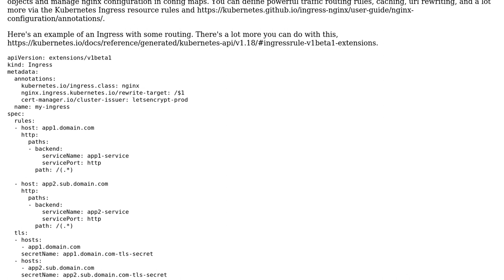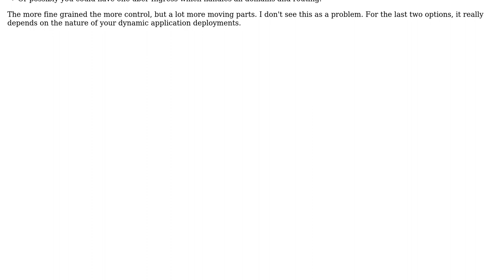Supporting wildcard domains for TLS: Kubernetes Ingress on GKE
With thanks & praise to God, and with thanks to the many people who have made this project possible! | Content (except music & images) licensed under CC BY-SA | Music | Images & others | With thanks to user julz256 user Jay K. and the Stack Exchange Network Trademarks are property of their respective owners. You are responsible for your own actions.